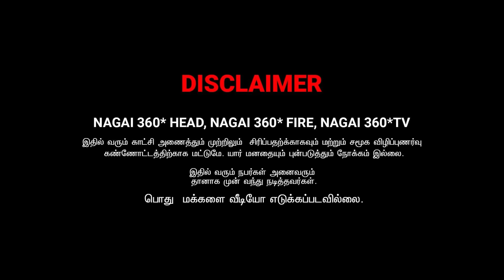மெரினா காதல் | EPISODE 37 | SARMESH VIDEO | NAGAI 360* HEAD